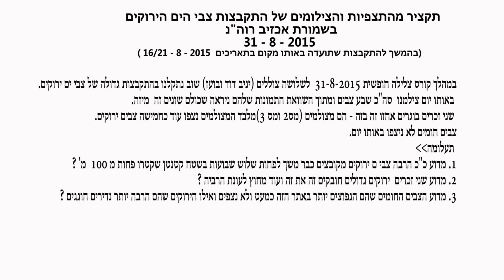mystery of green sea turtle aggregation israel 2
תעלומת הצבים הירוקים מסתבכת, תצפיות מרתקות במהלך קורס צלילה חופשית.

הפעם צילמנו בנקודה המפורסמת שבע צבים ירוקים שכולם שונים זה מזה: שתי נקבות צעירות, נקבה אחת בוגרת, ארבע זכרים בוגרים שמתוכם שניים היו חבוקים על פני המים. הפעם הגעתי מוכן וכדי שניתן יהיה להבדיל בניהם צילמתי את כל הצבים בתקריב, ומתוך הפריימים שחילצתי מסתבר שכולם שונים זה מיזה], פגשנו לפחות שבע צבים.
כפי שציינתי בפוסט הקודם כל ההתקבצות התרכזה בשטח קטן שקוטרו לא יותר מ 100 מ' שהוא חלק מריף עצום (אורך המסלול בכוון אחד כ 900מ') שלכל אורכו אנו צוללנו במהלך קורס צלילה חופשית. (הפעם ביקרתי שם עם יניב דוד ובועז). אמנם צילמנו רק שבע צבים אך פגשנו למעלה מעשר צבים ירוקים שזה. הרבה הרבה מעל המיכסה השנתית שלנו. בניגוד למקובל בעונה הזאת, דווקה הצבים החומים כמעט ולא ניצפו בכל השטח הגדול שאותו עברנו (בכל צילומי הווידאו שיש לנו משלושת השנים האחרונות בתר צולמו הרבה צבים חומים, לעתים אף ארבע שונים ביום, ובייחוד בעונה הזאת).

בשלב זה יש לי כמה שאלות שנותרו בלי מענה:

1. מדוע כלכך הרבה צבי ים ירוקים מקובצים בשטח קטן שקוטרו פחות מ 100 מ'.

2. מדוע שני צבים זכרים גדולים חובקים זה את זה.

3. מדוע הצבים החומים שהם נפוצים יותר כמעט ולא ניצפים ואלו הירוקים חוגגים.

בכל אופן, עד שנקבל תשובות נמשיך לפקוד את חיות הים בעזרת הצלילה החופשית כמובן.

להתראות במים.